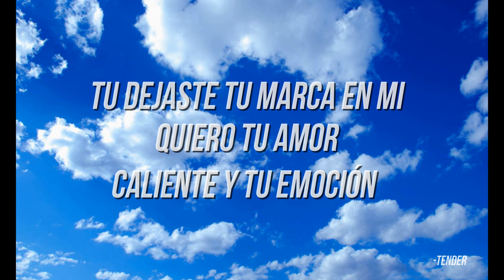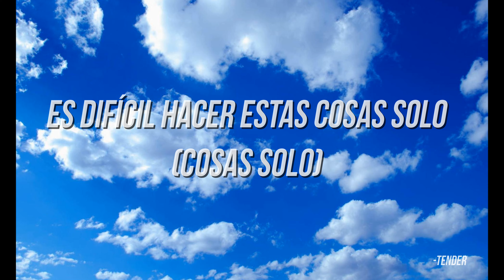Hold On, We're Going Home - Drake ft. Majid Jordan (Subtitulada)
Force and greetings everyone!